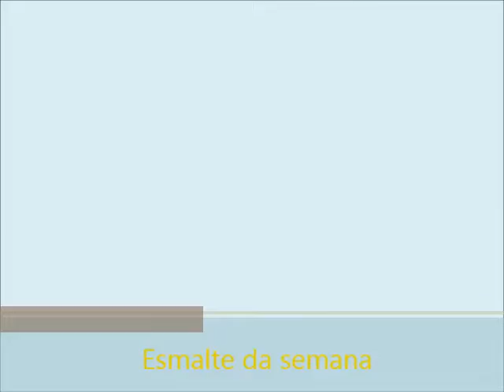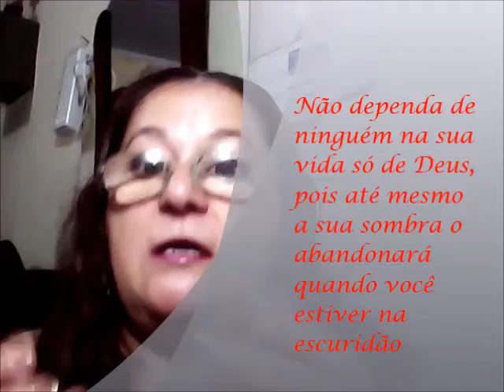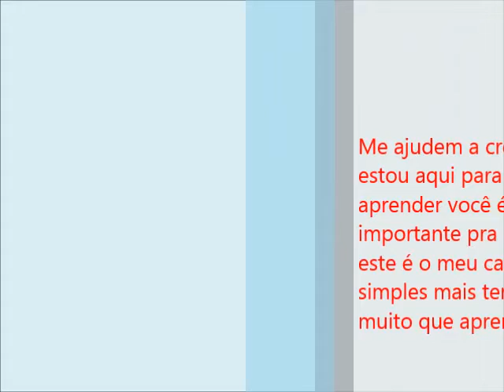GLAMOUR ESMALTE DA SEMANA/ NÃO DEPENDA DE NINGUÉM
NESTE VÍDEO EU MOSTRO O ESMALTE DA SEMANA E FALO O PENSAMENTO DO DIA. NÃO DEPENDA DE NINGUÉM.
ESPERO QUE GOSTE FAÇA SEU COMENTÁRIO.